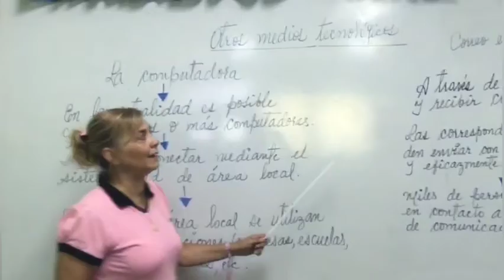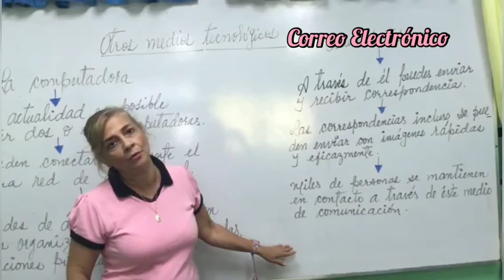4to grado A La Computadora y el Correo Electrónico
docente Mercedes Velázquez